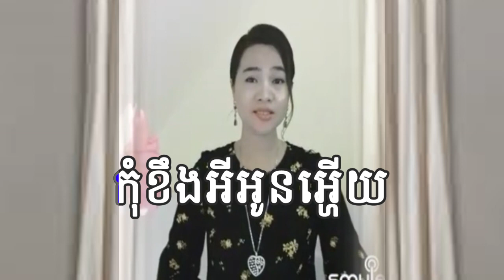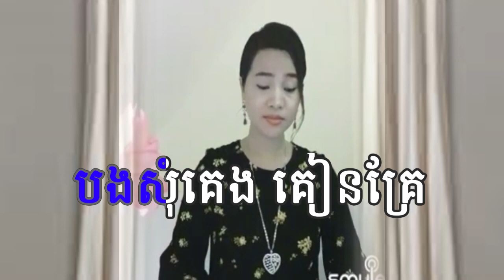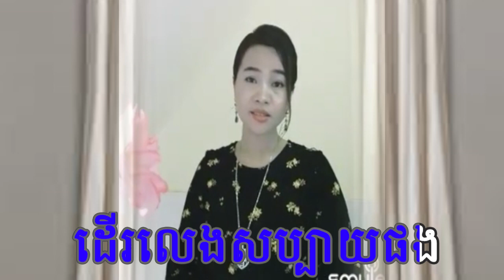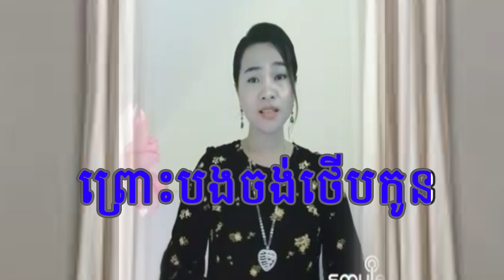មានស្រីស្រាប់ ភ្លេងសុទ្ធ ឱ្យគេងក្រៅមុង FT GIRL